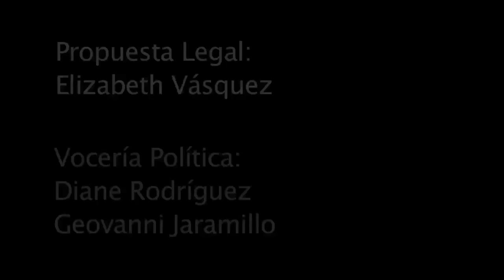My Gender on My ID: Identity means Dignity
"My Gender on My ID": One Letter Away from Citizenship

Is the campaign that promotes the Reform of the Ecuadorian Civil Registry Law on the issue of Gender Identity that is in process of discussion at the Ecuadorian National Assembly (Parliament) 2013. After second debate, the law will be sent to President Rafael Correa for approval or veto. We need to tell Ecuadorian MPs, and the President, of the importance of this reform. Legal proposal: Elizabeth Vásquez. Political spokespersons: Geovanni Jaramillo (Project Transgender) and Diane Rodríguez (Silueta X).